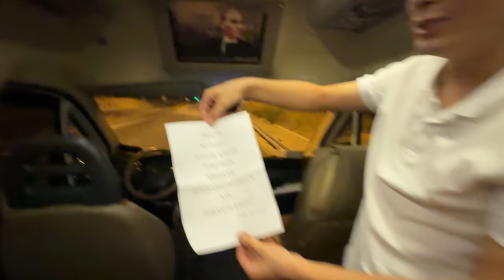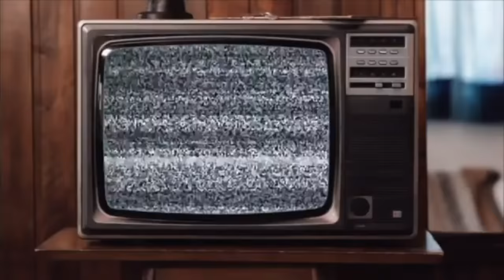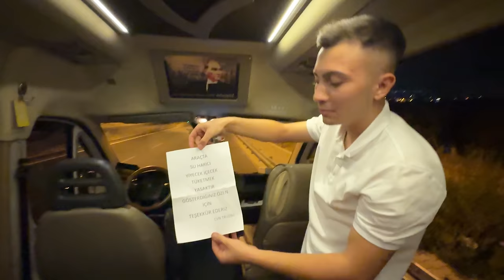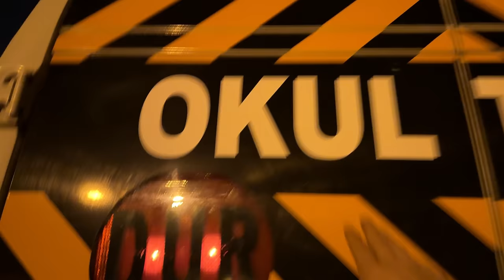SERVİSCİLİK ? MAKARA DOLU VLOG